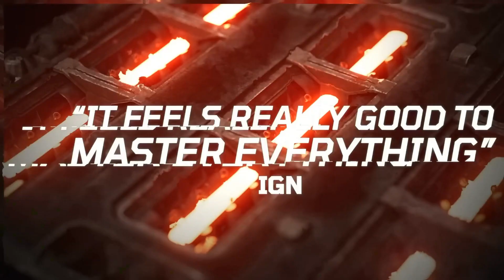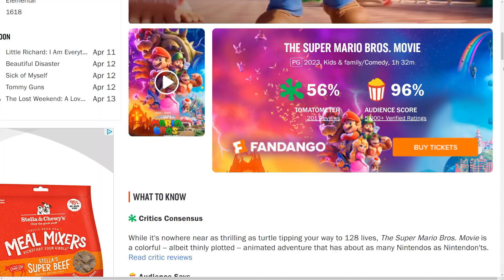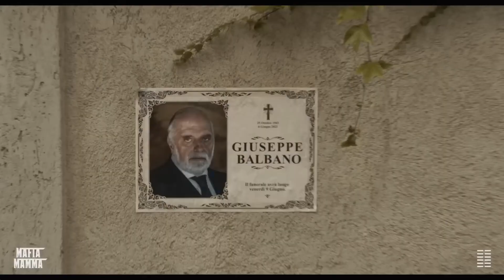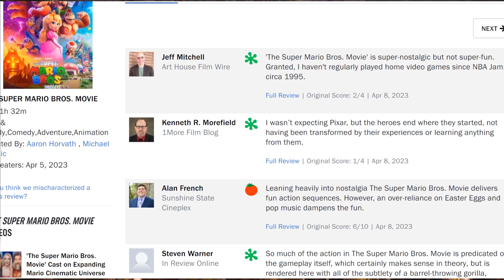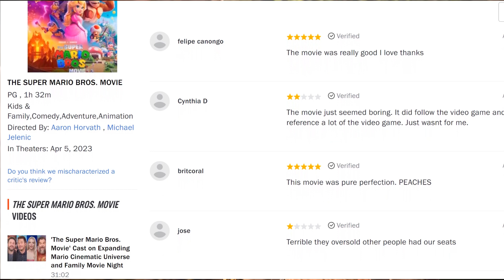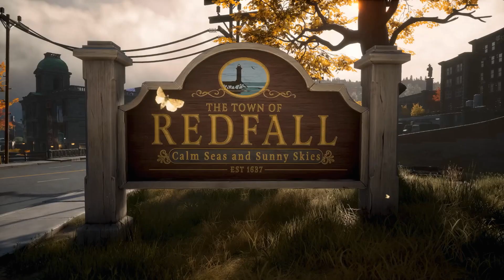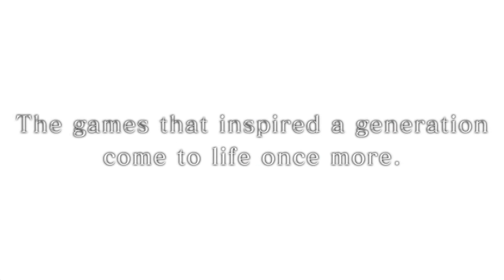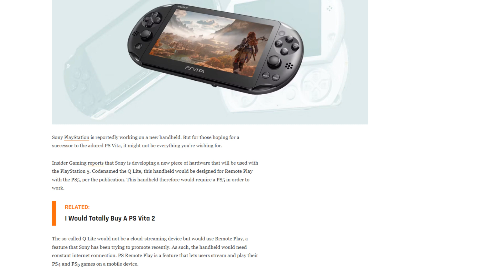The Wolves Den #14 | Podcast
What's up Wolves, here's the latest Wolves Den Podcast, Enjoy :)